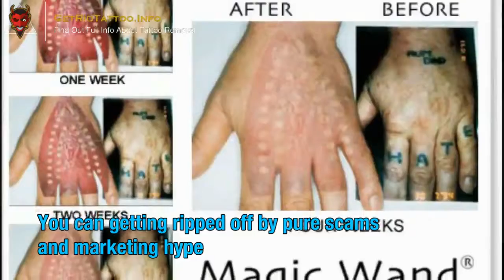Tattoo Removal Pictures – Everything you must to know about tattoo removal. Site teaser